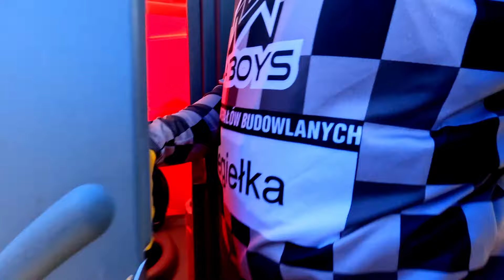Musiałem uważać ,żeby nie wskoczyli mi na głowę! | 1 runda Pucharu Polski w Strykowie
Nie mam nic do dodania